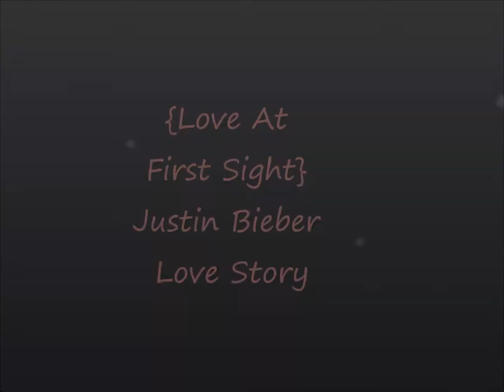*Love At First Sight* Justin Bieber Love Story Epside 37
EPISODE 37!

Justin: *walks downstairs* ok im done *grabs a toast and eats it*
You: great! *giving josie her food* you wanna know why we go?
Josie: *shaking her head* neeeeuuhhh!
Justin: yeah tell me
You: surprise!! *laughs*
Justin: *sighs* really babe sometimes youre so confusing and annoying you know
You: I know! That's my job but come on *puts josie her food away and picks her out her seat* time to go

-10 minutes later at selena-
You: *rings the doorbell*
Selena: *opens it* heyyy girl! *hugs you* hey josie *gives her a kiss on her cheek* hey you brought justin! *hugs him*
Justin: yep for some reason I had to go too *laughs*
Selena: come on in
*all go inside*
Justin: ryan?
Ryan: justin?
Justin: ryan?
Ryan: justin?
You: right guys ryan this is justin, justin this is ryan
Selena: *laughing*
Justin: *walks around ryan* ryan dude! *hugs him* how come youre here? You were back to Canada right?
Ryan: I know, I was. But im back here cuz-
Selena: we are dating
Justin: wait.. really?
Selena: *nods*
Justin: *dancing*
You and selena: *laughing*
Ryan: you alright?
Justin: yeah I am and im happy cuz now ill see my friend more often!
Ryan: I know we can hang out again!
Justin: well lets go then?
Ryan: byieees!
*ryan and justin leave the house*
You: well that's unexpected *laughs*
Selena: I know!
You: so what are we gonna do now while the bos are somewhere?
Selena: lets have a goo girl time! What you think of that,?
You: sounds like music in my ears!
Selena: act like you are at home i go make some tea youd like a cupcake?
You: i so need that yeah please *smiles*
selena: *comes back with tea and cupcakes* aaw josie is so cute!
Josie: *playing on the ground with her toy*
you: she has grown so much last teo months unbelievable!
Selena: i can see. Shed provably a good eater dunno from who she got that *laughs*
you: *laugh* so to ask how long are you guys dating already?
Selena: uhm a couple months *smiles*
You: wow be lucky you could hide it for so long! The paps found out by justin and i already on the first day
Selena: well lets keep it by that i have my manners
You: *laugh* must be some good ones
Selena: wanna know? Well grab a writing pad and sit down for three days
You: is it fine ill pass?
*both laugh*

-couple hours later when the boys are back-
Justin: it was really fun to catch up again i missed it *hugs selena and does the handshake with ryan*
you: bye loves! *hugs selena and ryan* come here sweetie *pick josie up and leaves with justin*
You: was it a nce surprise?
Justin: amazing! Give me more of these often haha
You: its just wonderful i think that we now both have or friends close by
Justin: yeah so right!
The End

comments please :)